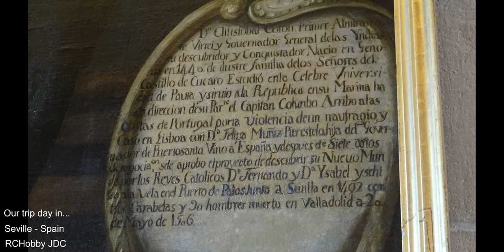Seville Andalucia Spain - Our One Day Trip Vlog in Spain P3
OneDayTripVlogJ2RC - Our day trip in... The amazing Seville City, Spain (Part 2). Recorded images along the streets and avenues of the city of Seville, a place of unique beauty and history... Espanha 2019! Let's go forward! Regards

This is a footage of the series "Conhecer Espanha", be welcome!

Seville Andalucia Spain - Our One Day Trip Vlog in Portugal P3

Seville is the capital and largest city of the autonomous community of Andalusia and the province of Seville, Spain. It is situated on the plain of the river Guadalquivir.

Seville has a municipal population of about 690,000 as of 2016, and a metropolitan population of about 1.5 million, making it the fourth-largest city in Spain and the 30th most populous municipality in the European Union. Its Old Town, with an area of 4 square kilometres (2 sq mi), contains three UNESCO World Heritage Sites: the Alcázar palace complex, the Cathedral and the General Archive of the Indies.

The Seville harbour, located about 80 kilometres (50 miles) from the Atlantic Ocean, is the only river port in Spain. Seville is also the hottest major metropolitan area in the geographical Southwestern Europe, with summer average high temperatures of above 35 °C (95 °F).

After the discovery of the Americas, Seville became one of the economic centres of the Spanish Empire as its port monopolised the trans-oceanic trade and the Casa de Contratación (House of Trade) wielded its power, opening a Golden Age of arts and literature.

In 1519, Ferdinand Magellan departed from Seville for the first circumnavigation of the Earth. Coinciding with the Baroque period of European history, the 17th century in Seville represented the most brilliant flowering of the city's culture; then began a gradual economic and demographic decline as silting in the Guadalquivir forced the trade monopoly to relocate to the nearby port of Cádiz.

Sevilha é uma cidade espanhola situada a sudoeste da Península Ibérica, é a capital da Província de Sevilha e situa-se na Comunidade Autónoma da Andaluzia.

Sevilha é a quarta maior cidade espanhola (703 206 habitantes) e a quarta maior área metropolitana por número de habitantes (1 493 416 na área metropolitana, de um total de 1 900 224 na província) (2009).

A conquista do Novo Mundo em 1492 foi muito significativo para a cidade, que se converteria no primeiro porto de saída europeu até América. Sevilha era em finais do século XVI um dos principais portos castelhanos no comércio com a Inglaterra, Flandres e Génova fundamentalmente.

Os reis fundaram a "Casa de Contratación" (actualmente é o Arquivo de Indias), desde Sevilha dirigia-se e contratavam as viagens, controlando as riquezas que entravam da América, e era o principal porto de ligação. Nesta época teve uma grande expansão urbana superando os 100.000 habitantes, convertendo-se na maior cidade da Espanha. Mesmo assim converteu-se numa metrópole com consulados de todos os países da Europa, e comerciantes vindos de todo o continente que ficavam estabelecidos em Sevilha para realizar as suas empresas.

Isto foi o que converteu a cidade num centro multicultural, com um forte florescimento das artes, em especial da arquitectura, escultura, pintura e literatura, jogando um papel importante no Século de Ouro espanhol

Foi sede da "Exposição Iberoamericana" em 1929 e da Exposição Universal de 1992. Da primeira, o monumento mais destacado que permanece é a Praça de Espanha. Da Expo'92, permanecem parte das instalações que foram reconvertidas no parque tecnológico mais importante da Andaluzia, o parque temático "Isla Mágica" e a monumental ponte do Alamillo sobre o rio Guadalquivir do arquitecto Santiago Calatrava.

Source: Wikipedia

Apreciem e conheçam as paisagens de Espanha...

JAC 11/01/2019